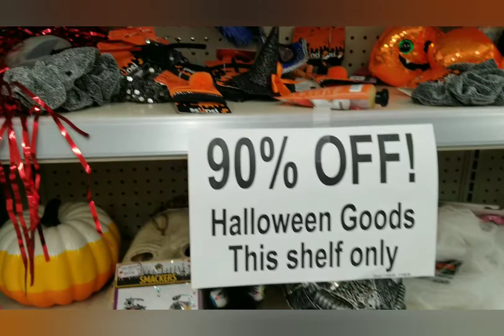90% DE DESCUENTO EN WALGREENS EN DECORACIONES DE HALLOWEEN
vallan por sus decoraciones de Halloween al 90% de descuento en walgreens